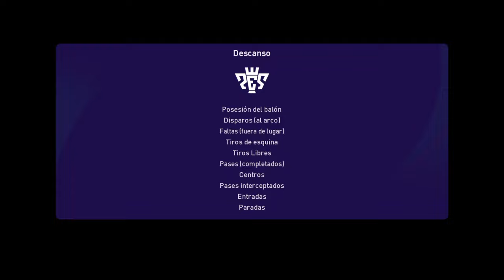RESUMEN Costa Rica 3-1 Honduras en vivo LIGA DE LAS NACIONES CONCACAF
Costa Rica vs Honduras